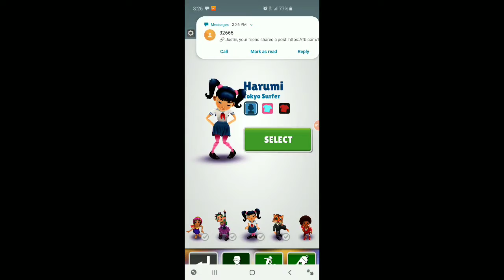Subway Surfers: Let's Play (100): Final Episode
(100) Videos of Subway Surfers!. Super Mario Run has Returned in 2020 with Season 3 Episode 13 & 14, and Season 4!.